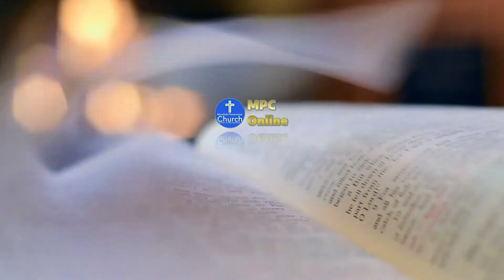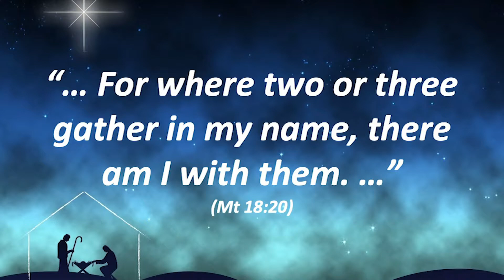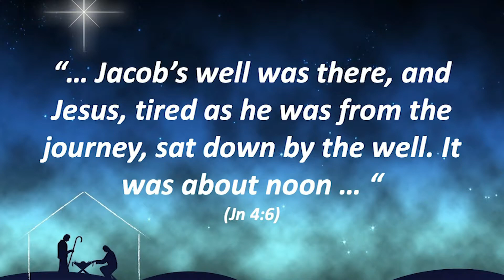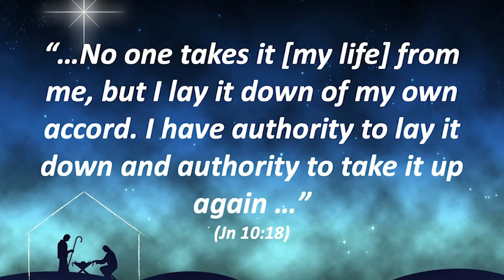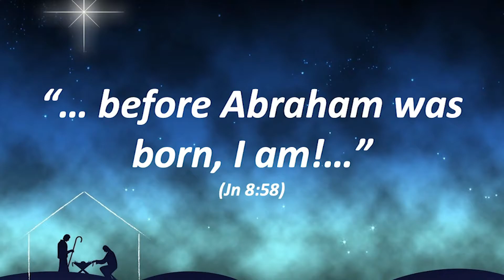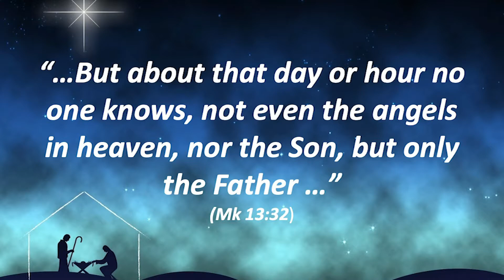Bible Study - Tuesday 20th July (EMMANUEL - The God Man - Part 6)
We are continuing our bible study teaching titled “… Emanuel…” (God With Us) where we are looking at the truth that God came into this world and engaged with humanity to redeem us back to himself. You will remember that the teaching of the incarnation is that God came into this world in human form. Given this, it is perfectly natural for us to ask questions about this mystery. If Jesus is God in the flesh of man: How can he be omnipotent and yet weak? How could he leave the world and yet be present everywhere? How could he learn and yet be omniscient?